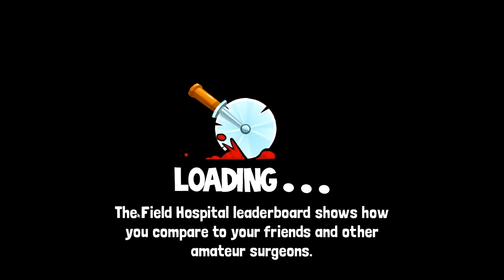DOC BLEED VS THE TERROR FROGS! -- Amateur Surgeon 4: Re-Generations (Part #24) (Android Phone Game)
Woo! Amateur Surgeon 4! So, if you've been following along, it's become apparent that Doc Bleed's clone is actually a chimera, with DNA from Horace D'Obscene mixed all up into his genes. On the long-term radar, this may mean his behavior needs to be monitored for signs of...well...sociopath-style insanity! In the short term, HIS BLOOD HAS SPONTANEOUSLY GENERATED A BIG OL' GRIP OF HORRIFYING FROG PARASITES THAT ARE DESTROYING HIS ORGANS! Let's play Amateur Surgeon 4!

Check out Amateur Surgeon 4: Regenerations on the Google Play Store.

Google Play description of Amateur Surgeon 4:

Perform Surgery on over 100 patients with household tools in Amateur Surgeon: Regenerations!
It’s time to grab your trusty pizza cutter, and start the operation!

Doctor Bleed, pioneer of amateur surgery, is back from the dead. Help him solve the mystery of his sudden resurrection as he spans the globe looking for answers, and saves some unwitting lives along the way.

* Play doctor with more than 100 patients to cut open & operate on!
* Operate on Eyes, Brains, Hearts, Lungs, Robots, Bears, Giant Squids…and more!
* Recruit more than 30 partners with unique and weird special abilities!
* Take on Field Hospital survival mode with high speed surgery!
* Compete against your friends for high scores and achievements!

Take on classic levels from Amateur Surgeon 1-3, remastered and retooled, along with all new operations and a unique story.

Discover more about the history of Alan Probe & Doctor Bleed & the “Bleed Everywhere” Hospital Chain and team up with old and new friends, including a Badger who’s a dab hand at heart surgery and a Dog who is knows a thing or two about healing cuts.

The original surgery simulation game is back, with more weird and wonderful patients, operations and blood!